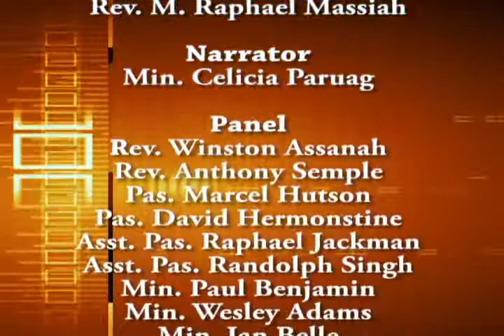Choices 16 Nov 2013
The Story of Christmas Pt 1